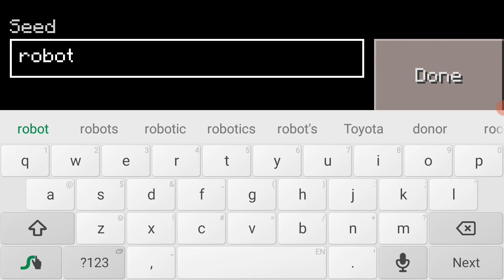cars na k pergi.Di village